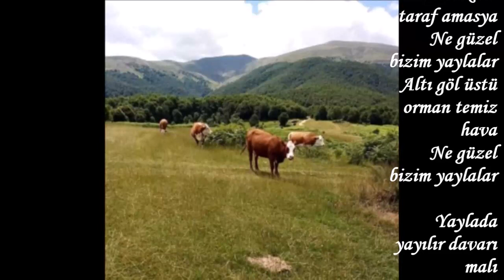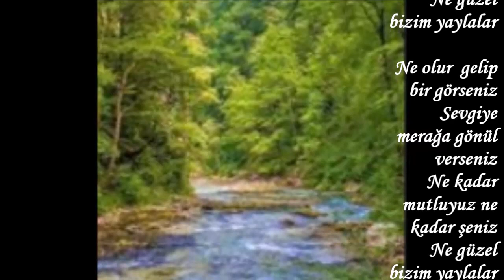RECEP YIĞMAN-----BİZİM YAYLALAR----SESLENDİREN : SERNİL DESTİNA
BİZİM YAYLALAR

Bir taraf Ladik bir taraf Amasya
Ne güzel bizim yaylalar
Altı göl üstü orman temiz hava

Yaylada yayılır davarı malı
Tatlıdır sütü yoğurdu yağı
Dillere destandır bahçesi bağı

Gece gündüz akar çeşmesi
Artar burada insanın neşesi
Akdağa çöker dumanı sisi

Ne olur gelip bir görseniz
Sevgiye merağa gönül verseniz
Ne kadar mutluyuz ne kadar şeniz

Recep bu Yaylaların hayranı
Ömre bedel bir naşaba Ayranı
Yeşilliğin en güzel her yanı
RECEP YIĞMAN